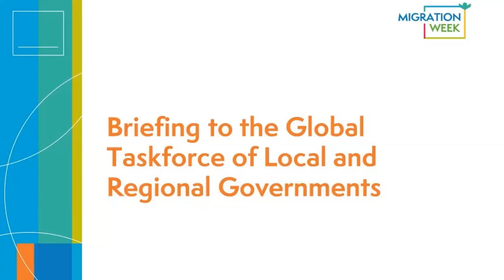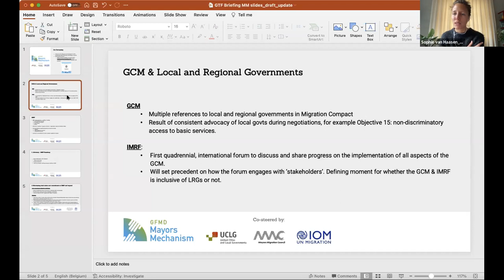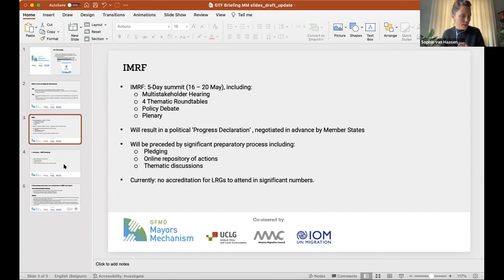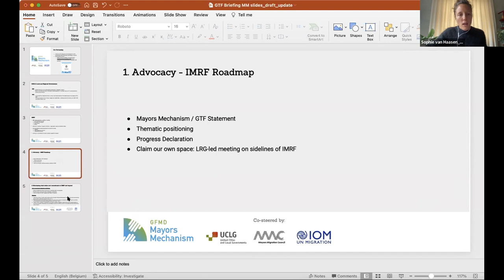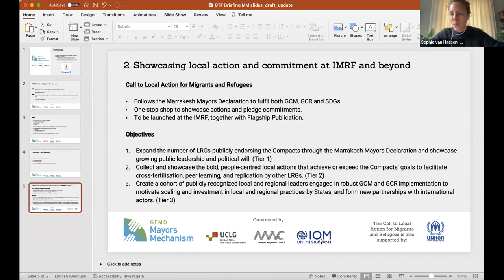Local and Regional Governments towards the International Migration Review Forum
Briefing to the Global Taskforce of Local and Regional Governments
15 February (15:00-17:00 CET)